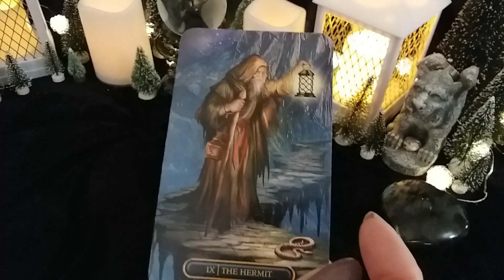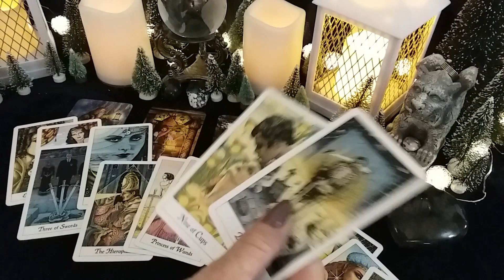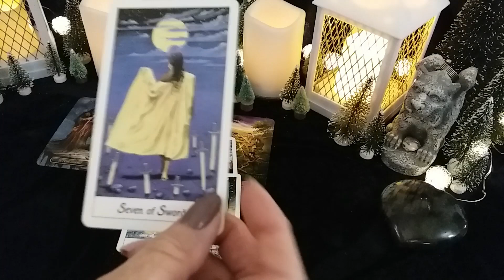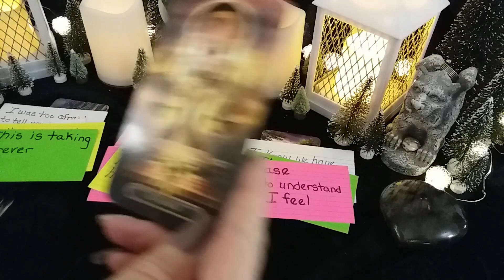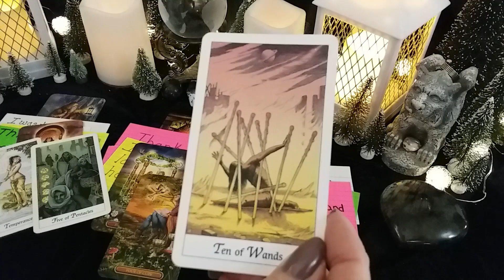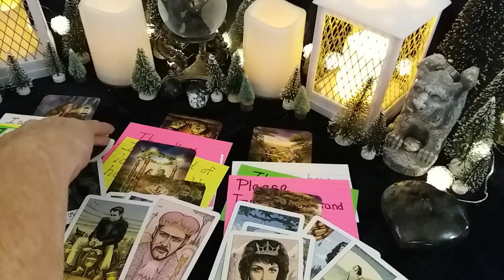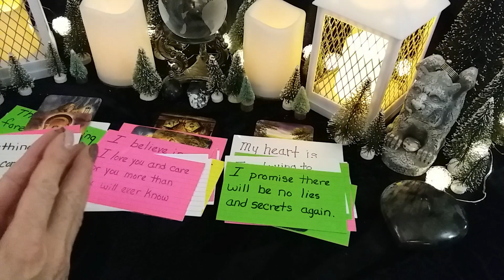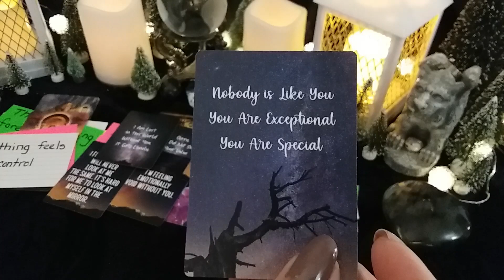♍ VIRGO 💞 A CONVERSATION WITH YOUR PERSON! 💌 Message From Your Person,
♍ VIRGO 💞 A CONVERSATION WITH YOUR PERSON!  💌 Message From Your Person, Timeless LOVE Reading, Soulmates, Twin Flames, Ex, Crush

A huge "Thank You" to all for your time and your continuous support! 🙏💖

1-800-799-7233 (SAFE) or  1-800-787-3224 (TTY)